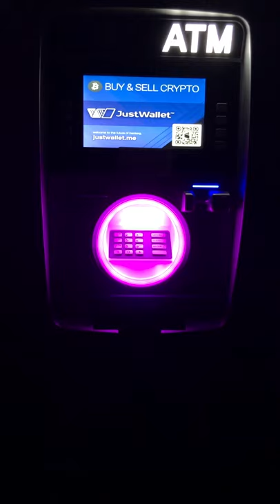Just Wallet ™ Atm machine of the future today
The future of mobile banking on a atm is blockchain